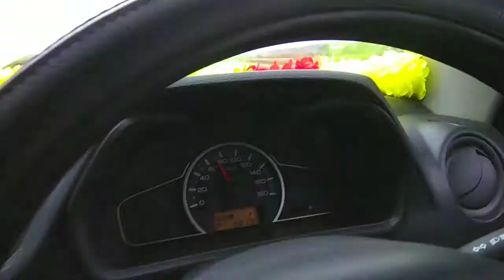I am going silchar.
namaste doston main video banaa Nahin pa raha ho thoda busy hoo Jaise hi Kam khatm hota hai
aapke liye achcha sa video upload karunga

silchar rode

silchar central road

silchar hospital road

meherpur silchar road

take care yourself 😃